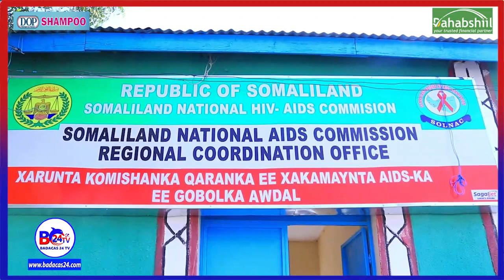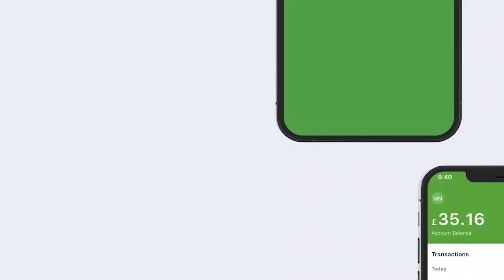Boorama: Maxay Tahay Faa'iidad Xafiiska Cusub Ee Komishanka HIV/AIDSKA ?